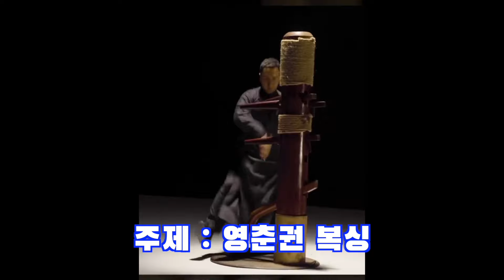비볼의 1cm 거리 잡기 ( 드미트리 비볼 VS 크레이그 리차즈)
드미트리 비볼 VS 크레이그 리차즈 선수의 대결입니다
솔직히 리차즈 선수와의 대결은  누군지 몰라서 본적이 없습니다.
하지만 베테르비에프의 스파링 파트너를 한다는 사실을 알았고
구독자님 제보에 의하면 비볼이 고전한 경기라고 하셔서 유심히 살펴 보았습니다.

리차즈 선수는 매우 안정적인 밸런스로 거리 잡기가 일품인 선수입니다!
그런 거리 싸움에서 비볼이 어떻게 이겼는지 미시적 관점에서 분석해 보았습니다.